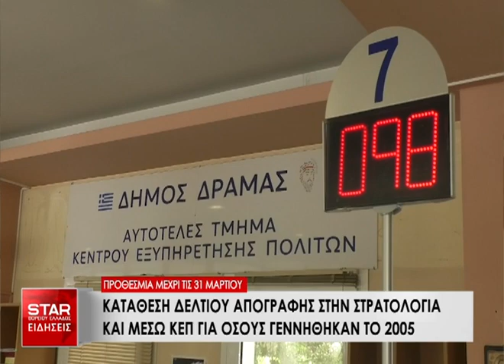Κατάθεση δελτίου απογραφής στην Στρατολογία και μέσω ΚΕΠ για όσους γεννήθηκαν το 2005